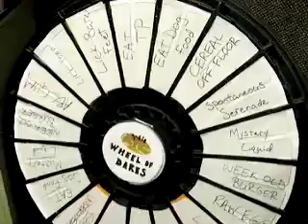Wheel of Dares: Bachelorette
Ben Davis & Kelly K made a wager on the outcome of The Bachelorette... the loser had to spin the "wheel of dares"... the loser was Kelly